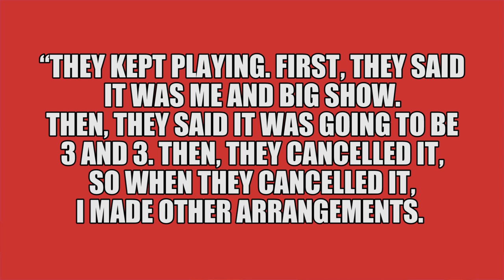WWE Blamed For Cancelled Wrestlemania Match, WWE Wrestlers Released | WrestleTalk News April 2017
WWE blamed for cancelled Wrestlemania match, WWE wrestlers released and more in this WrestleTalk News April 2017...

The Hollywood Reporter reveal Vince McMahon biopic Pandemonium is being made

Shaq blames WWE for cancelled Wrestlemania match on The BIG Podcast With Shaq